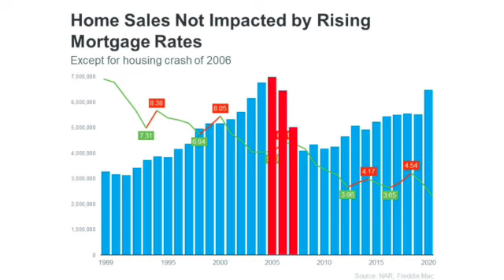Market Minute: Will home sales go down as mortgage rates go up? 📉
Watch this is see if increases in the mortgage rate will cause the number of home sales to go down.  I was really surprised by the answer and you might be too.